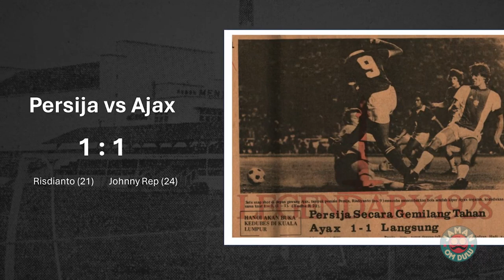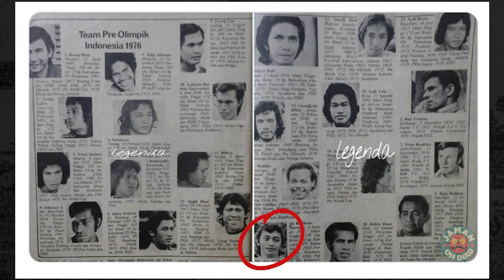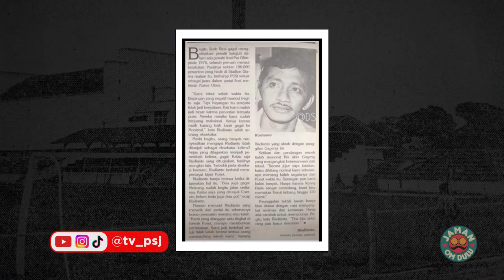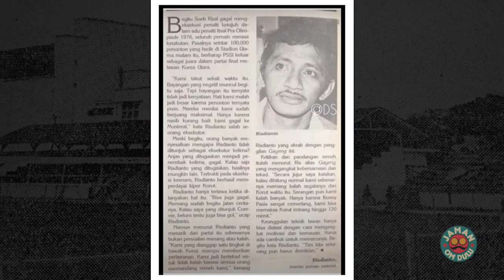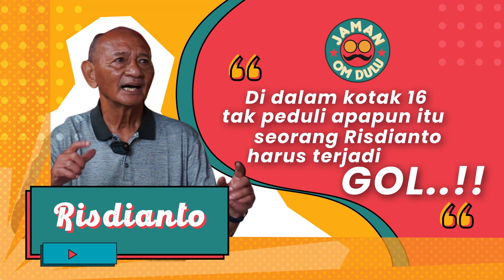FAKTA !! Benfica, Ajax dan Santos Dijebol Gawangnya Oleh Risdianto.... - Risdianto - JOD - PSJ TV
Setiap orang ada masanya, setiap masa ada orangnya. Setiap Om-Om memiliki cerita yang layak untuk dibanggakan. Mari jelajah waktu bersama Bambang Pamungkas dan para Legenda Persija Jakarta hanya di program Jaman Om Dulu, PSJ TV!